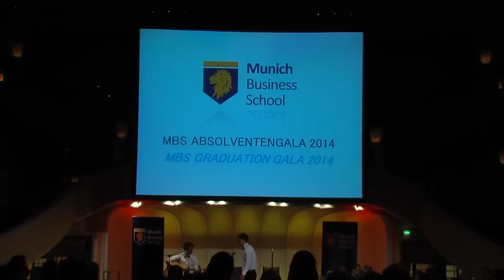MBS Graduation 2014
Munich Business School Graduation 2014. See some impressions from our Bachelor, Master and MBA Graduates.